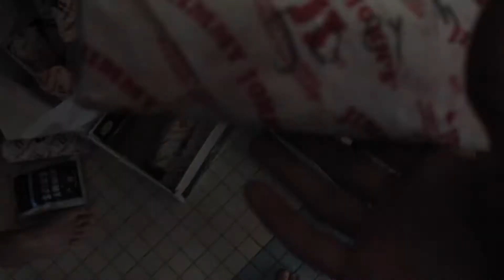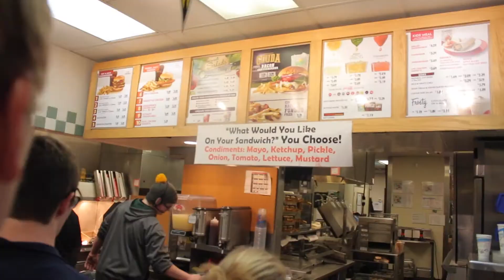MY FIRST COLLEGE SWIM MEET PART TWO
||Video 287||
Joey Does Life

If you're reading this I hope you know that I appreciate you so much and I wouldn't be willing to do this without your support!